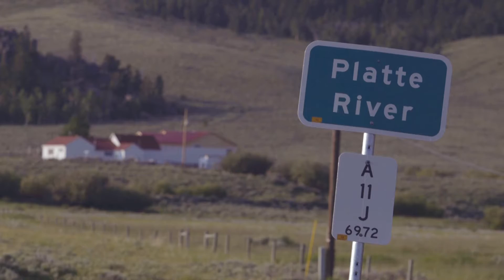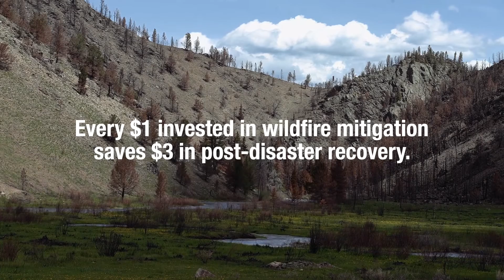Forest Health & Watershed Management Planning for Colorado Ag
by Christi Bode on behalf of Colorado Dept. of Public Health and the Environment (CDPHE)